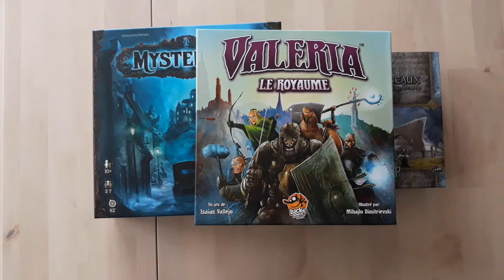News des vacances printemps 2021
News !
Petit programme pour les prochaines vidéos à paraître sur la chaine ...